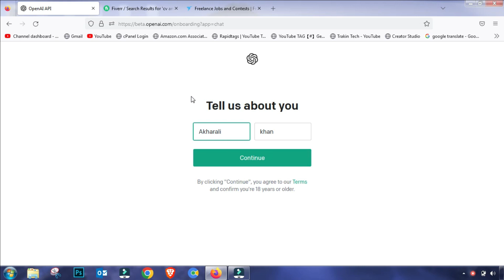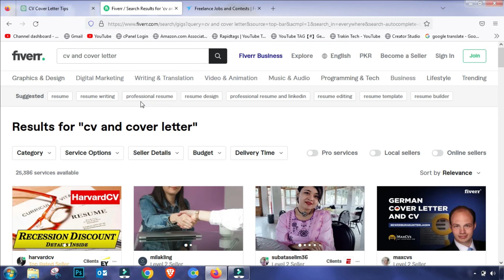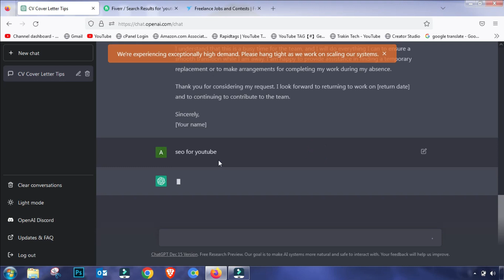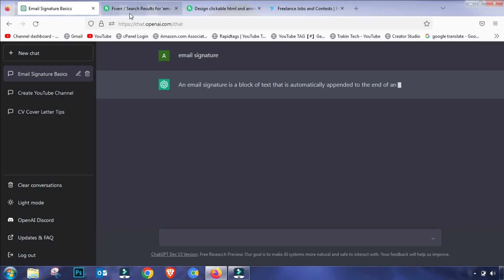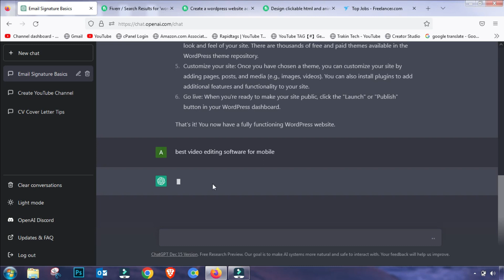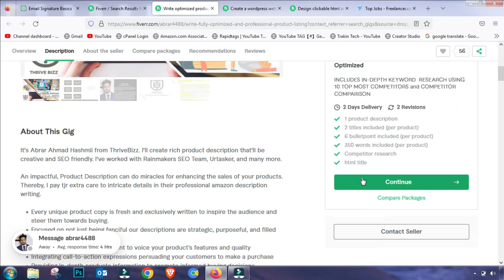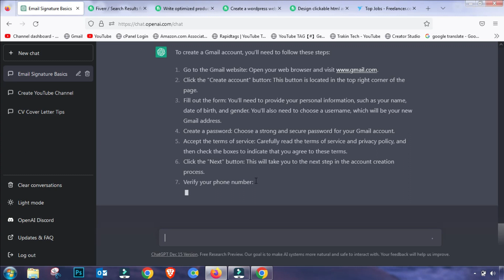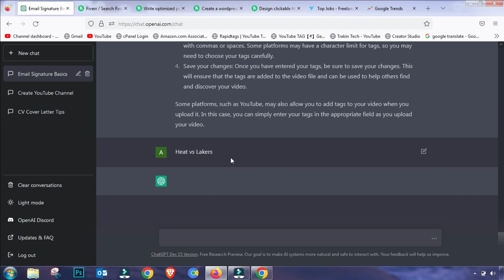chatGPT A To Z | Earn Using chat gpt |Learn And Earn Using Chatgpt Ai |World Best Ai Free Tool Chgpt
Asalam O Alikum Welcome To All Friends.